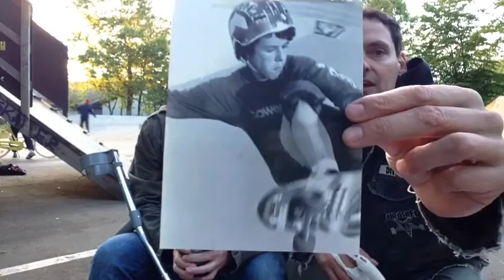Skateboarder40+ first skate photo interview with Paul Davis born 1964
Skateboarder40+ first skate photo interview with Paul "Dicky" Davis, born 1964 (UK). Dicky is such a cool mate. Having a skate session with him means, shredding, sharing stories and having fun. Currently injured but back on the board soon.